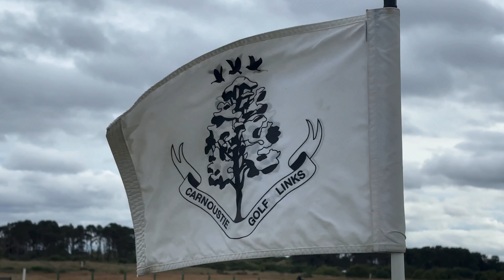Exploring the 2024 Senior Open Course - A Golfer's Dream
Join us as we explore the beautiful links course that will host the 2024 Senior Open Championship. This golfer's dream course is a must-see for any golf enthusiast!

Join myself and PGA Professional Stuart Milne from Carnoustie Golf Links for a game at this years Senior Open Venue as we play a 2 man Texas Scramble and attempt to beat Tommy Fleetwood's course record of 63!

To avoid any confusion, we played off the furthest forward tees at around 5600 yards, but the drone flyovers have the yardage they are playing in this years Senior Open Championship.

For more of Ralph Wardlaw's incredible drone footage, give him a follow here;

For lessons or custom fittings with Stuart Milne;